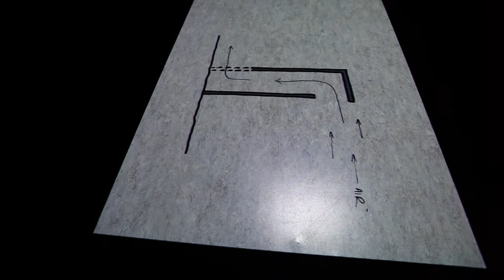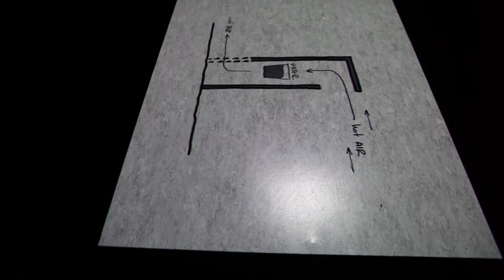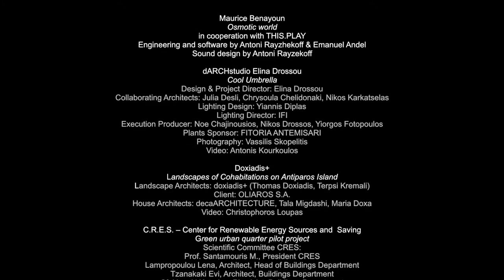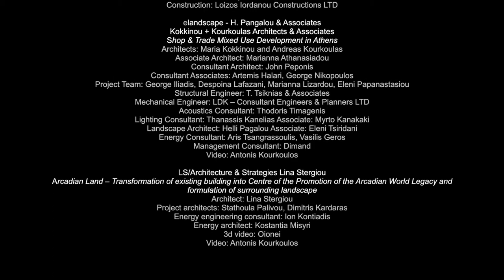Visiting ECOSMOSIS, Ecologic Serendipity (SHORT 3'17")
Video by Maurice Benayoun walking in the exhibition.

The Exhibition ECOSMOSIS takes place at the Hellenic Cosmos Cultural
Centre from the 30th of May to the 30th of June 2012, The concept of the exhibition is by the architect Lina Stergiou and its creation in collaboration with the digital artist Maurice Benayoun.
Ecosmosis is part of Against All Odds (AAO) series of actions and events (concept/ curator: Lina Stergiou). The exhibition is three-dimensional interactive art environment that aims at informing and sensitizing the public about the necessity of ecological design
in both building and landscape architecture by taking into account the climatic and cultural particularities in Greece.

This interactive environment is created by one of the most prominent digital artists
today, Maurice Benayoun, in cooperation with the inventive interactive arts group
THIS.PLAY a.k.a. Antoni Rayzhekoff & Emanuel Andel,
whereas the content of the exhibition project is provided by renowned Greek
architectural firms, with noteworthy projects in ecological design:
dARCHstudio Elina Drossou, Doxiadis+, C.R.E.S. -- Center for Renewable
Energy Sources and Saving, Alexandros Bofilias, Solon Xenopoulos & Eleni
Hadjinicolaou Architects, elandscape - Å. Pangalou & Associates, Êokkinou +
Kourkoulas Árchitects & Associates, LS/Architecture & Strategies Lina
Stergiou.